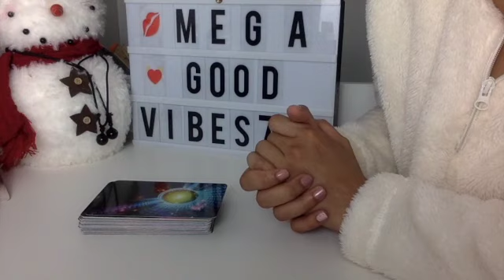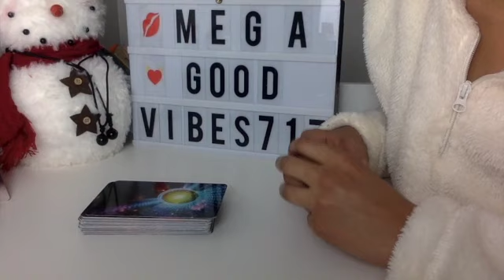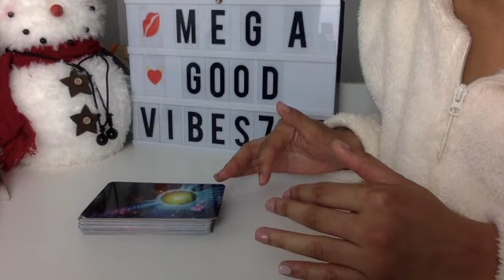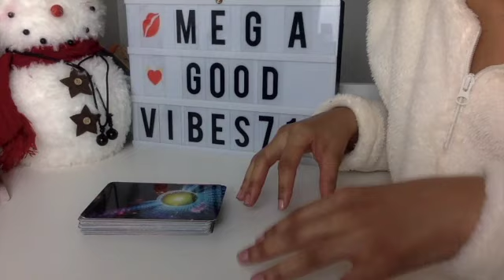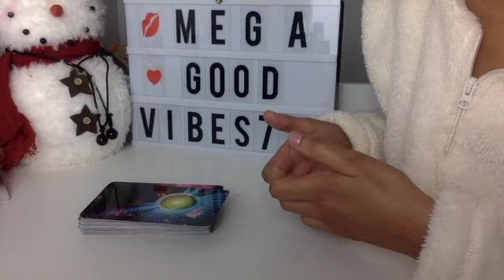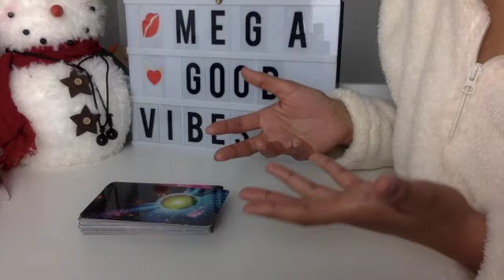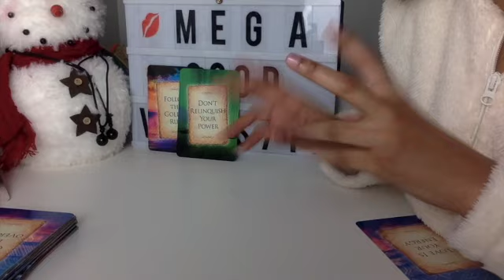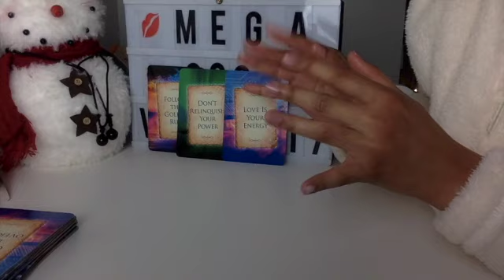TWINFLAMES: GUIDED MESSAGES: You’re NOT under attack, BUT PAY ATTENTION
OH I GOT YOUR BACK LIKE BRA STRAPS BRAH.

DM: I can’t stand the routines, but I know becoming aware of them is important.
“Confrontations happening, too many people in the house.”